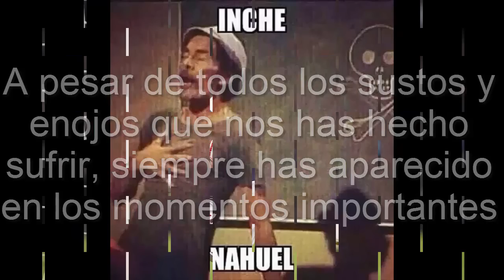Las nahueladas de Nahuel Guzmán - Tigres UANL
Recopilación de Nahueladas
Para algunos partidos utilice vídeos que encontré en el canal de Roman Guevara, lo recomiendo mucho por si quieren encontrar cualquier vídeo relacionado con Tigres UANL, este es su canal
0:06 Santos (Copa MX)
0:43 Toluca
1:22 América (Liga MX)
2:28 Santos (Liga MX)
3:19 Querétaro
4:33 Chivas
5:16 Tijuana
6:13 América (Concachampions)
7:08 Rayados
7:40 León